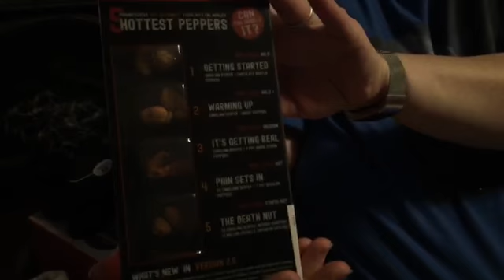Highlight: Opening Mystery Christmas present from brother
My brother got us a present and instructed us to use video when opening them. This is the segment of us opening and trying out the presents he sent.